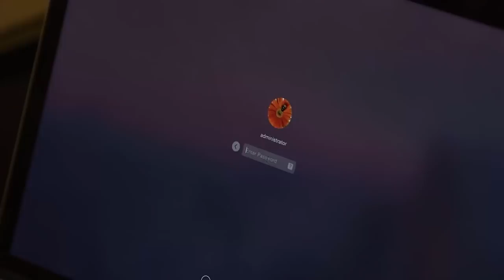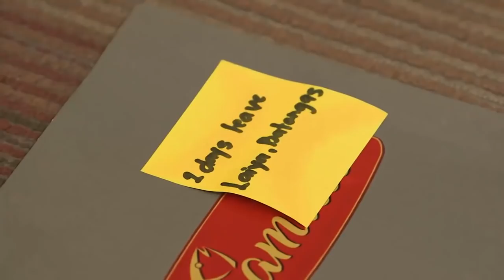Bonita at Savannah, nagsampalan dahil kina Daniela at Romina | Kadenang Ginto (With Eng Subs)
Savannah (Kim Molina) sneaks into Romina's (Beauty Gonzalez) office, but gets caught by Bonita (Kat Galang). (With English Subtitles)

Episode 161 - May 22 2019 Cast:
Kim Molina (Savannah) / Kat Galang (Bonita) / Beauty Gonzalez (Romina) / Dimples Romana (Daniela)